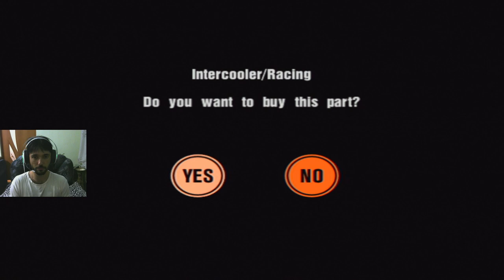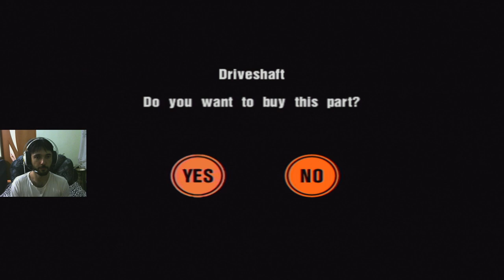Gran Turismo 3: A-Spec Прохождение часть 31 Amateur League "Race of Turbo Sports "